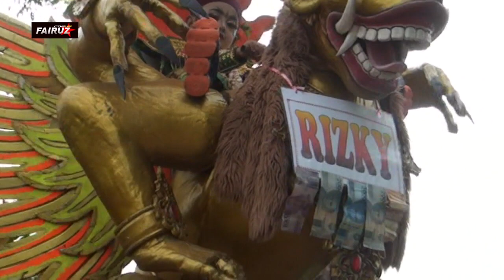ANDI PUTRA 1 120 DINA VOC LIA DS PINANGSARI DSN SUKAGENAH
KELUARGA BAPAK JAMALUDIN IBU SANTI
DS PINANGSARI DSN SUKAGENAH
KEC CIASEM SUBANG